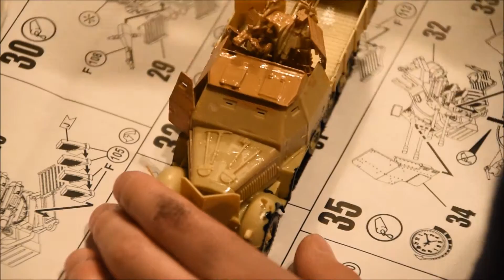Sd.Kfz. 7/1 Revell diorama by 9 year old kid for charity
Diorama was made by our 9 year old son. It went on charity sale, with donation towards animals at the Prague zoo.

Of course this is not a review of Sd.Kfz. 7/1 from Revell, 1/72. And it's not a professional build. But I am proud of my son doing something good for the animals in the zoo!